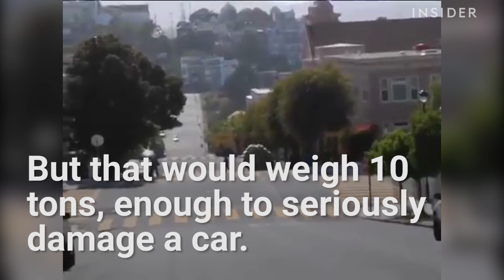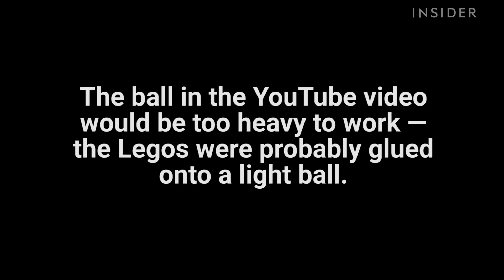Building a giant Lego boulder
The Mythbusters built a giant Lego boulder for an experiment.

Thanks to our friends at The Science Channel for sharing.